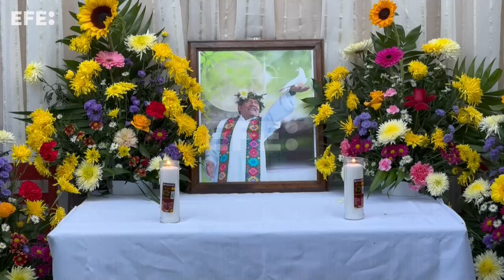Marchan en San Cristóbal de Las Casas para exigir justicia y el fin de la violencia en Chiapas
San Cristóbal de Las Casas (México), 28 nov (EFE).- A 40 días de asesinato del padre Marcelo Pérez Pérez, unas 200 personas en compañías de organizaciones civiles recorrieron este jueves las calles de San Cristobal de Las Cansas exigiendo el cese a la violencia e impunidad en Chiapas, estado sureño de México.
“La inseguridad está muy mala, precisamente por eso es que nosotros hemos hecho las marchas, porque es una inseguridad que nuestro Gobierno no se preocupa por nosotros. Aparentan que hacen las cosas” dijo a EFE Arturo Navarro, habitante de San Cristóbal, antes de comenzar una peregrinación.
IMÁGENES: MITZI FUENTES.
EDICIÓN Y LOCUCIÓN: CARLOS GARCÍA.